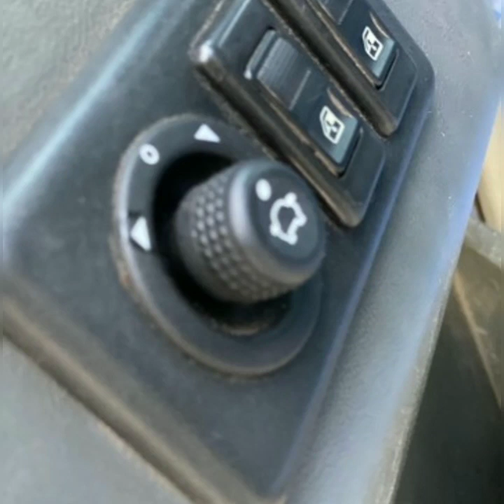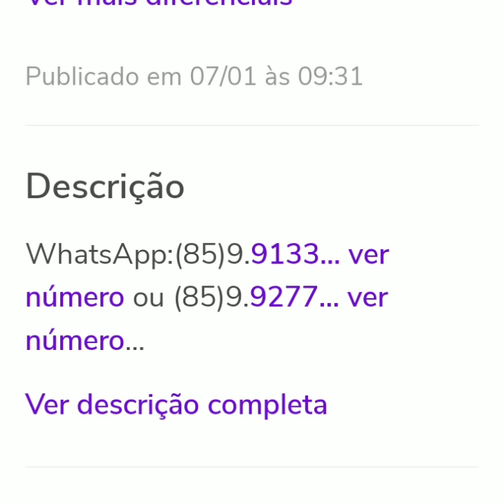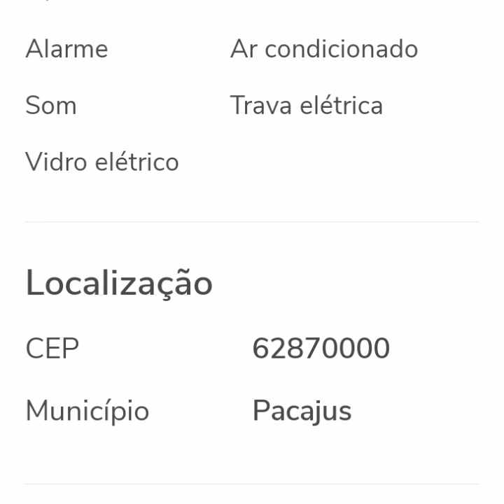FORD F1000 XLT WMW X10 TURBO 1998 PADRÃO A VENDA NO CEARÁ